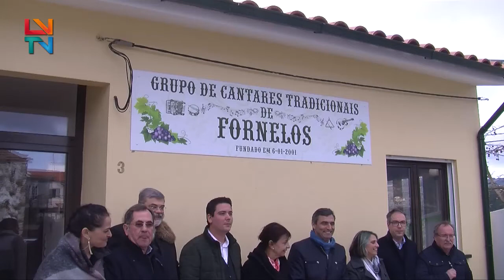Fornelos recebe Ministra da Presidência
VI Encontro de Cantadores de Janeiras de Fornelos contou com a visita de Maria Manuel Leitão Marques, Ministra da Presidência